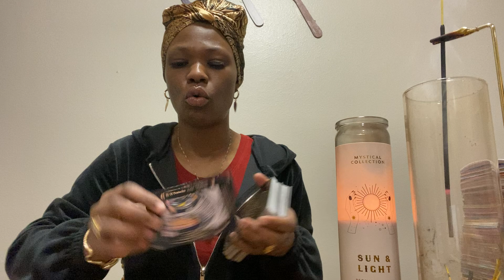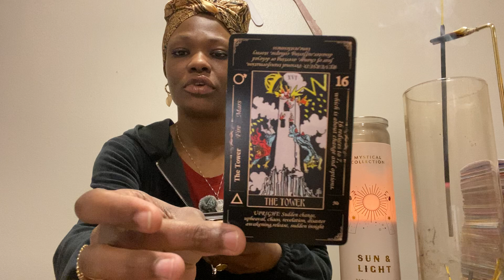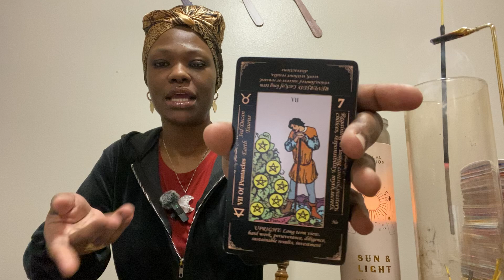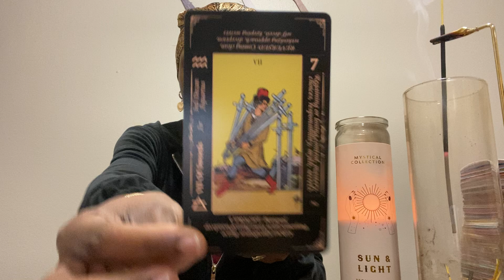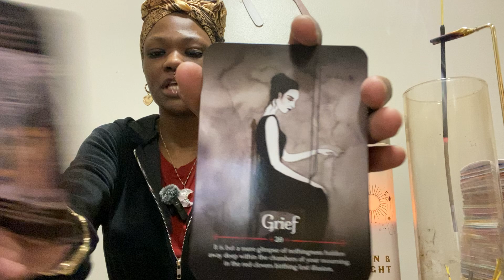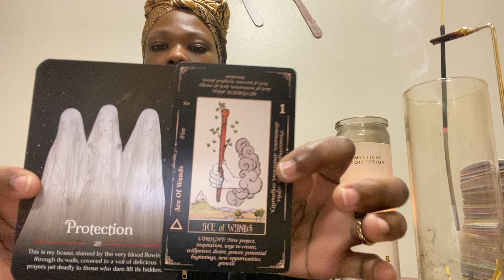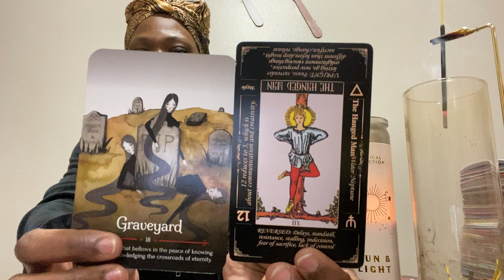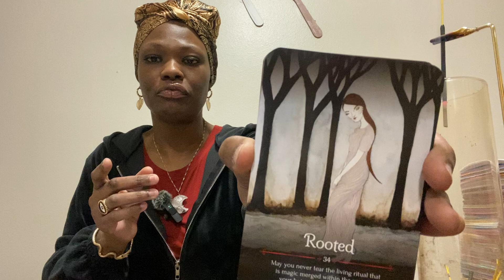BEWARE red flag 🚩 👀 LOOKIN AT U 🫵🏽LIKE A MEAL 🍽️ TICKET 🎫& HEADED UR🫵🏽 WAY‼️🧿🪬